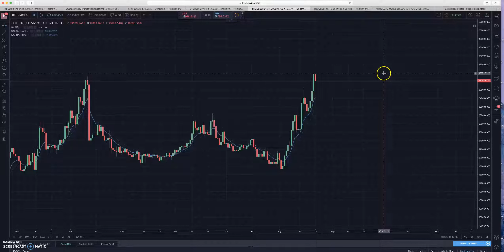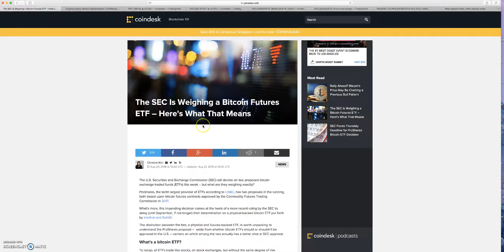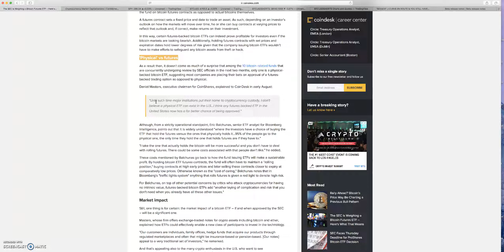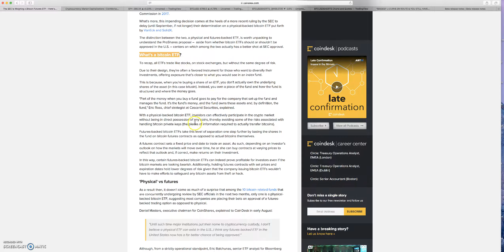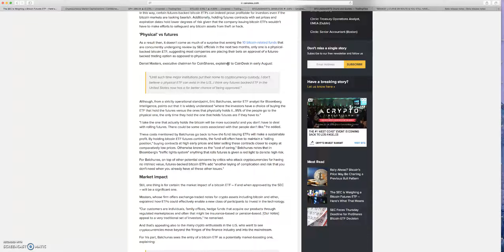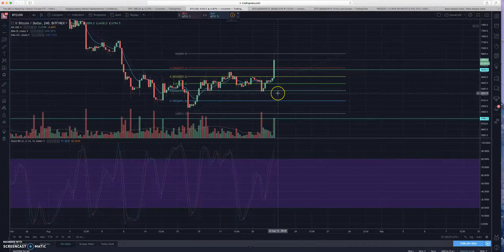Was That A SHORT SQUEEZE?!? | Bitcoin Technical Analysis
Was that a Short Squeeze?? What will happen with the impending ETF news?

This video does not contain financial advice, it is purely the thoughts and opinions of the presenter. Please seek a proper financial advisor for financial advice. Never invest more than you can afford to lose.